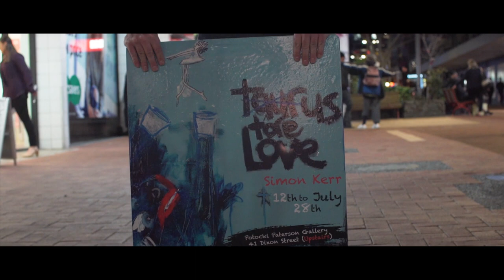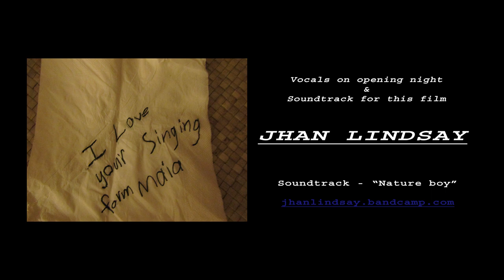Simon Kerr - Artist - Fine Art Exhibition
Introducing Simon Kerr, and his art exhibition opening night held at Potocki Paterson Art Gallery - Wellington, New Zealand. Special thanks to Jhan Lindsay Music for her lovely voice on the night, as well as providing the soundtrack to this film! Exhiition runs from 12th July - 28th July 2018 so pop in and check simons work out.